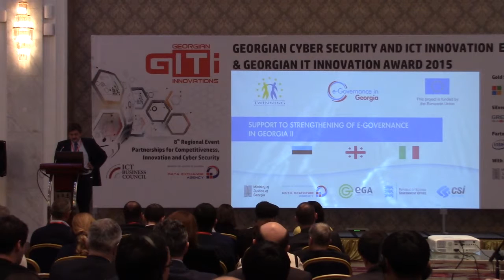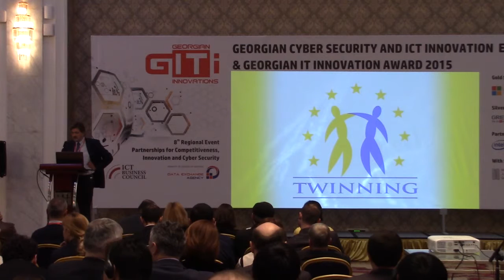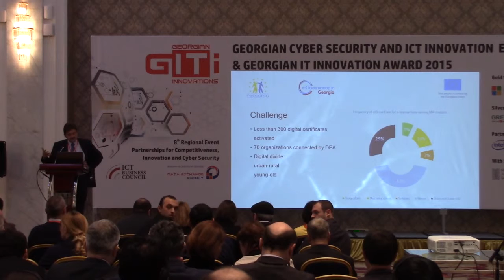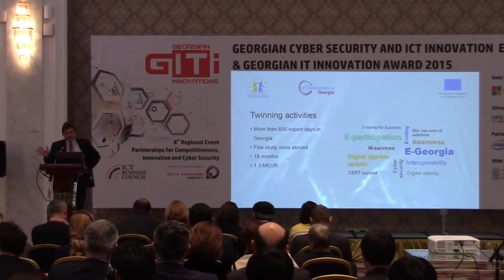“e-Governance in Georgia II” EU Twinning Project - Mr. Iavr Talo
“e-Governance in Georgia II” EU Twinning Project Mr. Iavr Talo, Project RTA